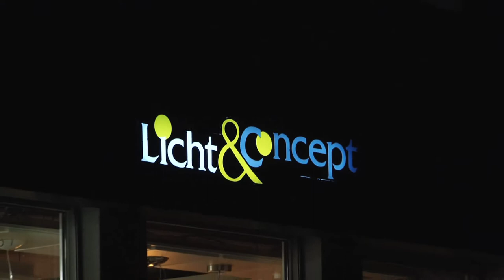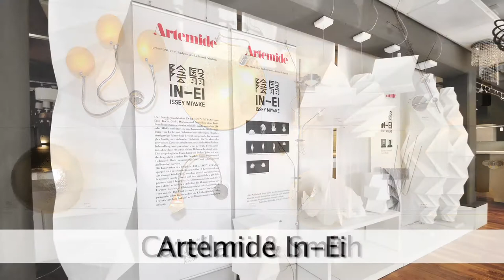1A.TV - Licht & Concept AG, Uzwil / St. Gallen (Video)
Licht & Concept AG, Uzwil
Bahnhofstrasse 111b
9240 Uzwil

Licht & Concept AG, St. Gallen
Langgasse 6
9008 Sankt Gallen